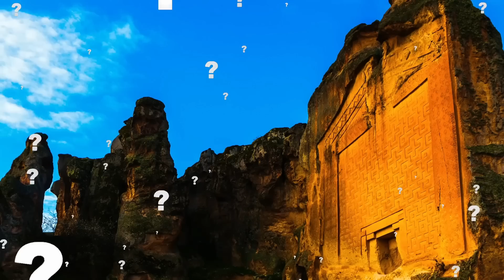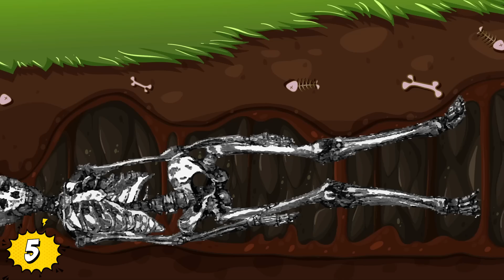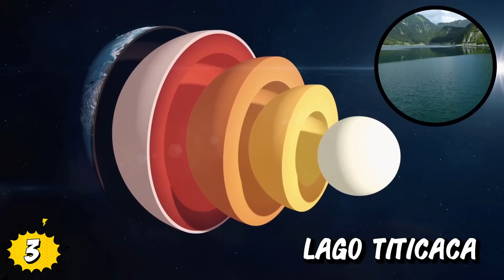10 Lugares Misteriosos Que No Creerás Que EXISTEN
Veras 10 Lugares Misteriosos Que No Creerás Que EXISTEN